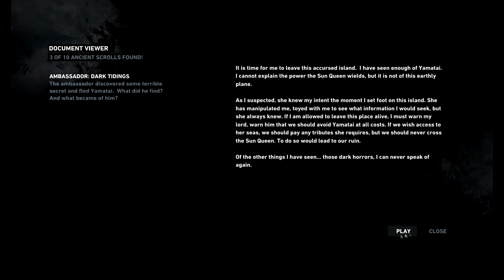Tomb Raider Walkthrough - Part 15 - Captain Jessop gone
*** PLEASE READ ***

Watch in High Definition setting.